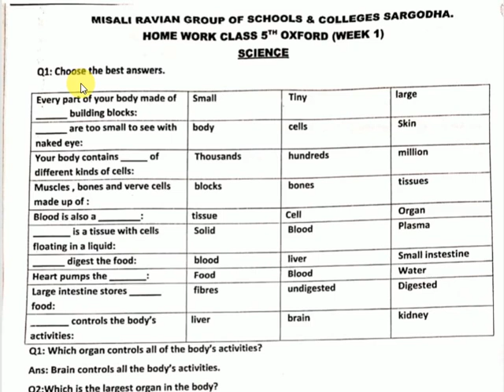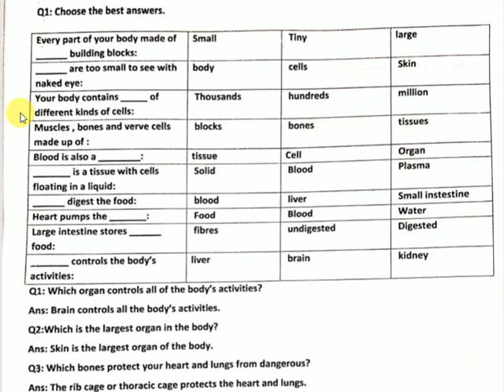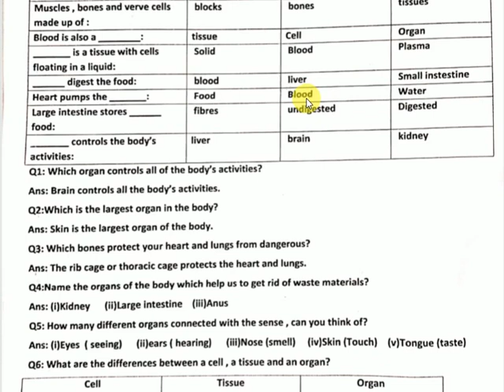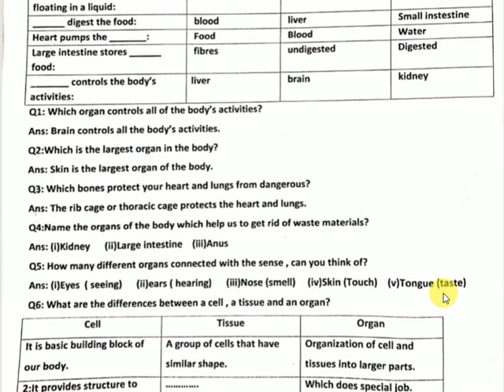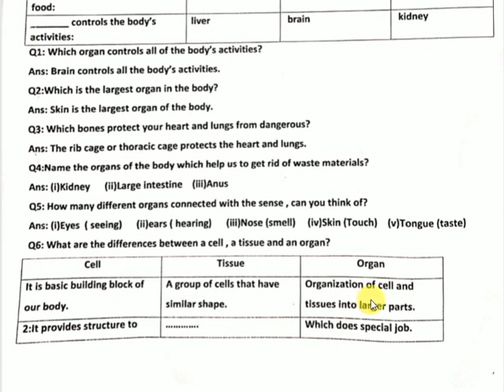Science, Class 5th OXF, Week 1